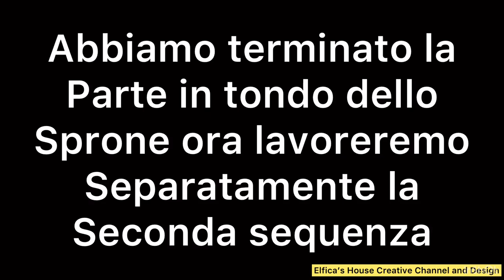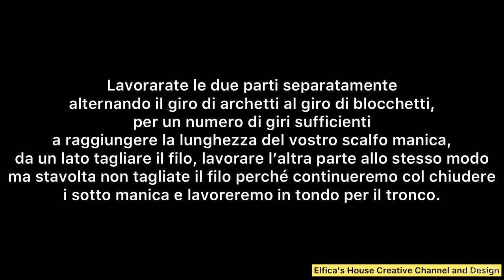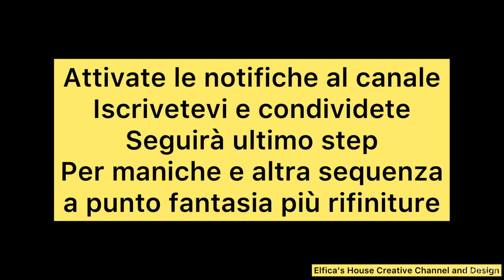SATURNIA Curvy topdown 46/48 istituzioni per tutte le misure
Un nuovo modello di sprone tondo qui il primo step
sprone interamente da me elaborato come tutto il progetto,diviso in step per questioni di tempo.
In questo secondo video la spiegazione passo passo della seconda sequenza,chiusura giromanica molto particolare poi seguirà un terzo e ultimo step con una terza sequenza ancora differente è adattata alla precedente per un risultato a parer mio molto soddisfacente e per l’indosso e per l’insieme visivo, e la manica per chi volesse farla più le rifiniture ☺️
Come mia abitudine ho usato filati che avevo fermi da qualche tempo, ma voi potrete usare qualsiasi filato e uncinetto vi piaccia. Ho usato  circa 350 gr di filo.